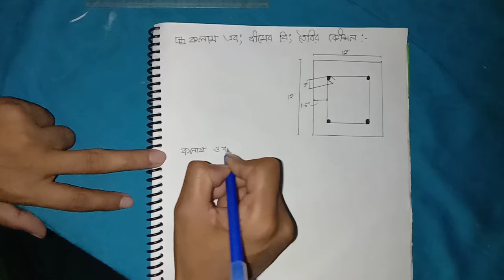কলাম এবং বীমের রিং তৈরির কৌশল।ষ্টিরাফের রডের পরিমান।column and beam।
কলাম এবং বীমের রিং তৈরির কৌশল।